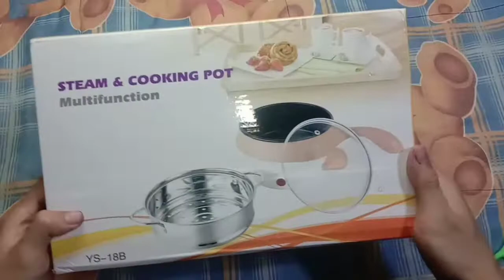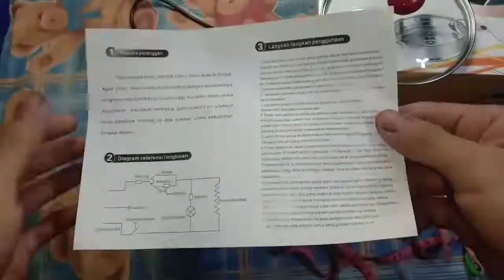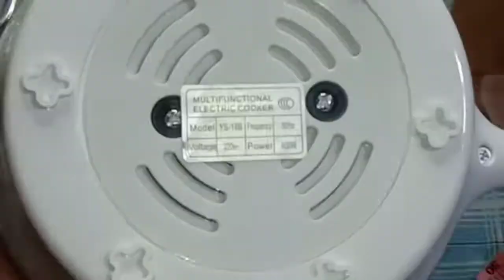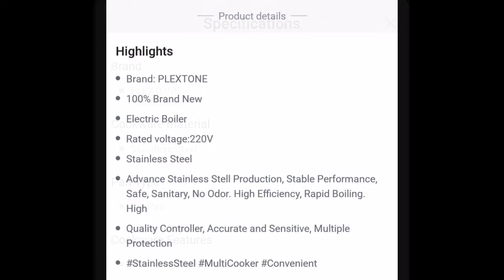ELECTRIC MULTI COOKER with STEAMER 2 in 1 STAINLESS STEEL UNBOXING and REVIEW from LAZADA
Product link:
ELECTRIC MULTI COOKER with STEAMER

FACEBOOK PAGES

FACEBOOK GROUPS